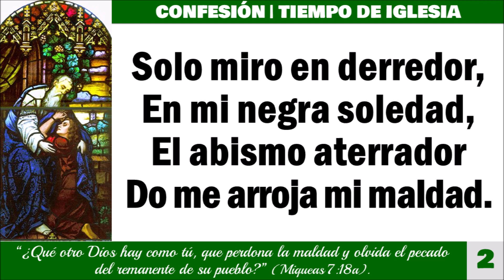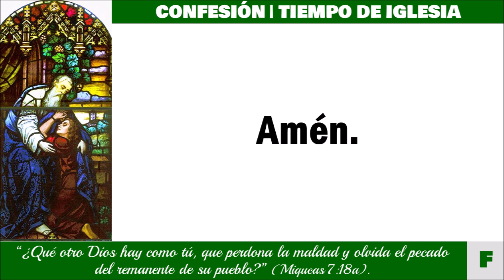Padre, ¿puede haber perdón? (HL#635) | Confesión, Tiempo de la iglesia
LETRA: Vicente Mendoza, 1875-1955. Ref: Sal 25; 32:5; 65:3; 85:2.
MÚSICA: AUS DER TIEFE 77 77. Himnario de Nuremberg, 1676; arr. Johann Sebastian Bach, 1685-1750. Dominio público
INTÉRPRETE: Alejandro López (teclado); Roberto A. Weber (voz).

Misionero Luterano se reserva el derecho de clasificar su contenido según los criterios luteranos confesionales. Nuestro interés es el de facilitar y fomentar recursos que sean de provecho para las iglesias luteranas de habla hispana.